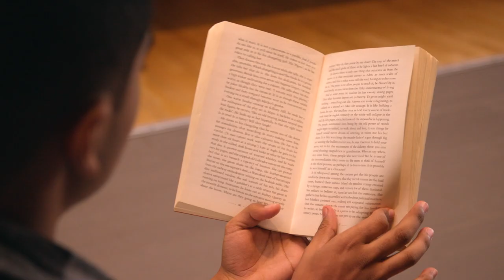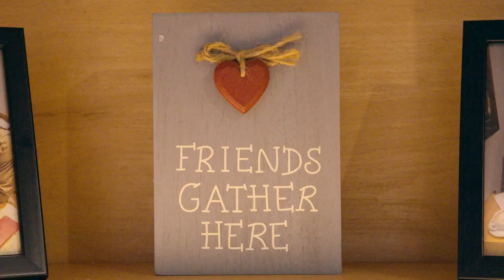Meet Motaz! ✨ WINNER of The Watches of Switzerland Group Young Change Maker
Our Young Change Maker Award recognises young people who are inspiring others through their personal experience of turning their lives around.

At The Prince’s Trust, we’ve been working with young people since 1976, we’ve supported over 1 million young people to date and our youth workers help 100 more each day. We help young people build the self-esteem and skills they need to move into work and stabilise their lives.